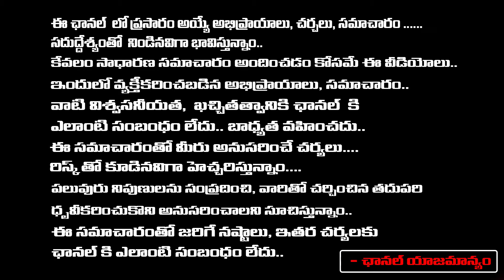మాజీ మంత్రి మల్లారెడ్డి అరెస్టు ..! | BRS Leader Mallareddy Arrest | Congress VS BRS | First Telugu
మాజీ మంత్రి మల్లారెడ్డి అరెస్టు ..! | BRS Leader Mallareddy Arrest | Congress VS BRS | First Telugu digital